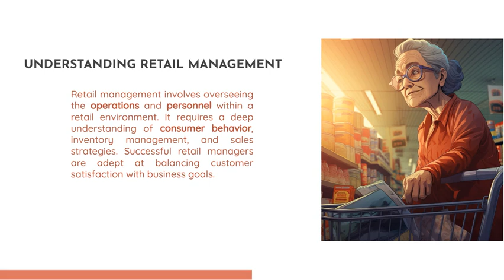BA in Retail Management